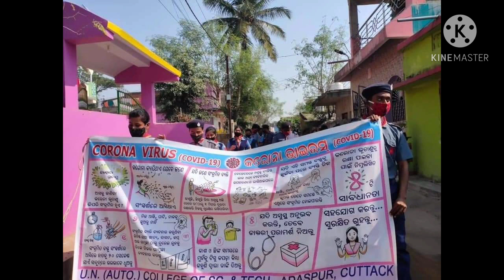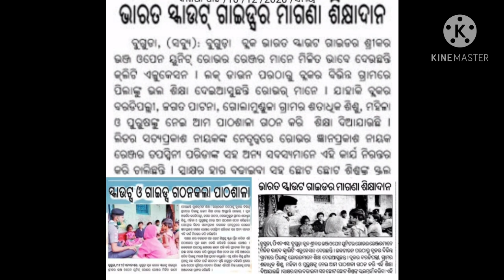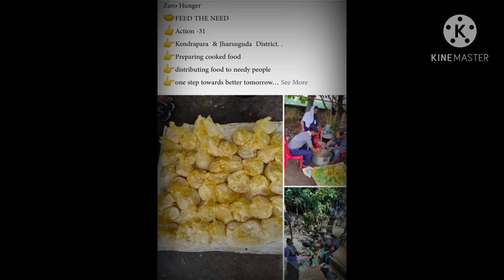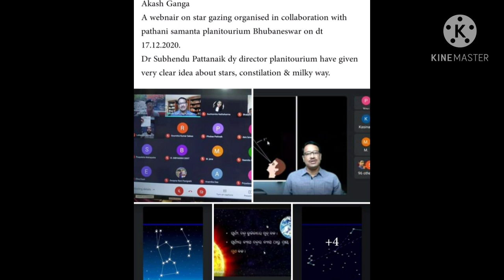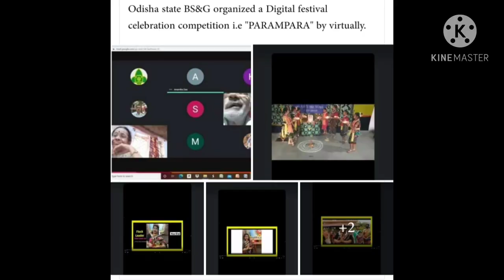Memories of 2020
wish you a Happy new year

ପ୍ରଭୂ ଶ୍ର୍ରୀ ଜଗନ୍ନାଥଙ୍କ ପାଖରେ ଭକ୍ତିିିିପୂତ ପ୍ରଣାମ ଜଣାଇ ଏତିକି ନିବେଦନ କରୁଅଛୁ , ପ୍ରଭୂ କାଳିଆ ଠାକୁର ସମସ୍ତଙ୍କୁ ସ୍ନେହ, ପ୍ରେମ, ଶୁଖ, ଶାନ୍ତୀ, ଯଶ, ଖ୍ୟାତି, ଧନ, ଧାନ୍ୟରେ ଭରପୂର କରନ୍ତୁ। ନବ ବର୍ଷର ହାର୍ଦ୍ଧୀକ ଶୁଭେଛା ଜଣାଉଛୁ ଆମେ Scout Guide ପରିବାର।
2021
ମଙ୍ଗଳମୟ ହେଉ।
💐🙏Jay Jagganath🙏💐